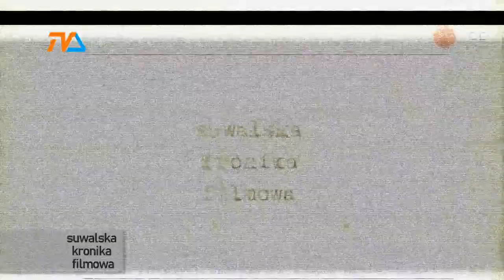Suwalska Kronika Filmowa z 2012 roku - odc. 2 |TVSUWAŁKI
Jak co roku wracamy z nową porcją Suwalskiej Kroniki Filmowej, czyli co się działo w naszym mieście 10 lat temu. W dzisiejszym odcinku-straszna wichura, SBF - jaki był kiedyś, Ślepsk w akcji i nie tylko!